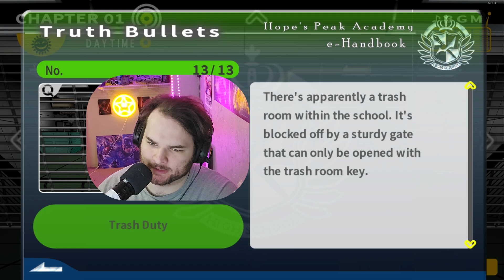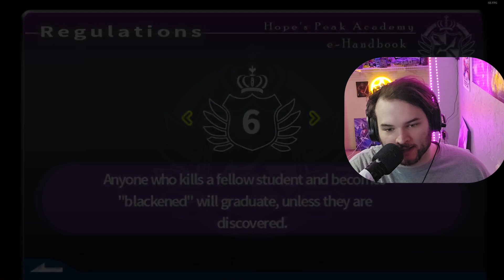I'M INVESTIGATING (I Understand Nothing) | Danganronpa: Trigger Happy Havoc - Part 4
I'M DOING MY PART